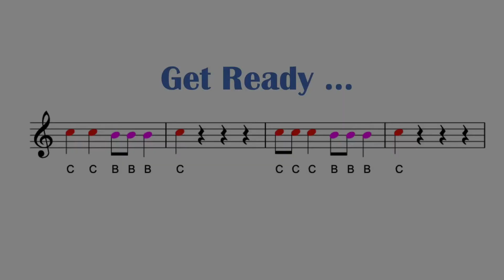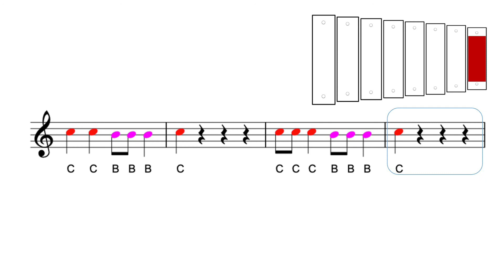Sound to Symbol C - C (Part 2)